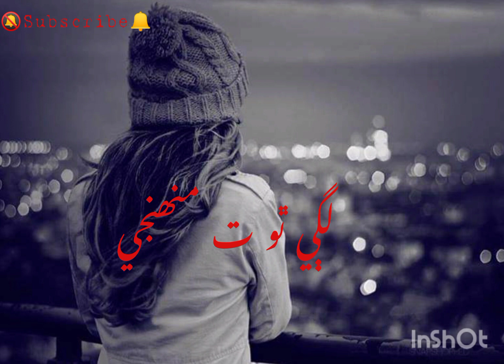Alay ta kehanjy naseeban me aahin lagy tho muhajy muqadar me nahin new 2023 sad songs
Alay ta kehanjy naseeban me aahin lage thol muhanjy muqadar me nahin new 2023 sad sindhi song